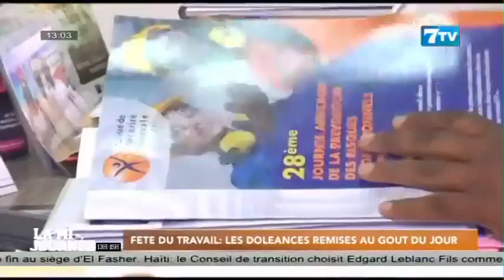Fête du travail: Les doléances remises au gout du jour